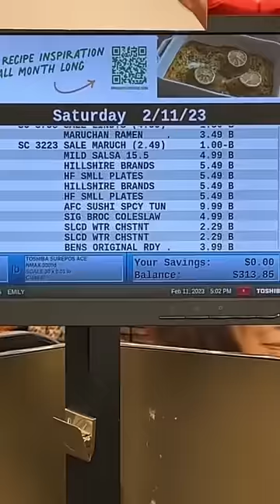Groceries in Hawai’i got me sweating 😅